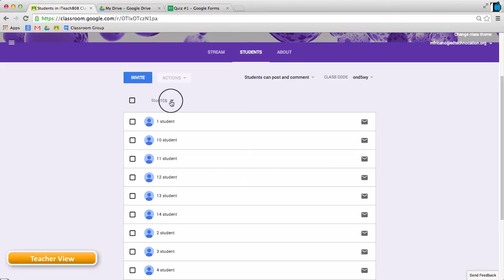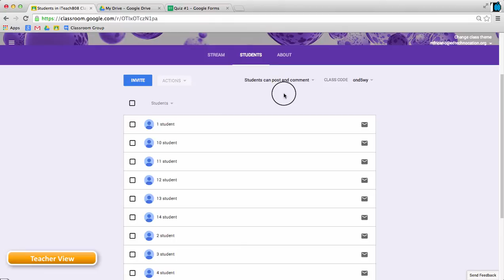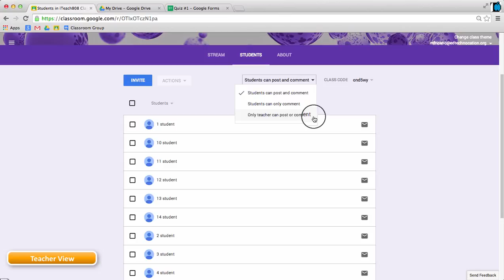Google Classroom - Roster & Stream Control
This video is part of a Google Classroom Video Series In this video, I demonstrate how the teacher can now organize the student roster by first and last name and how the teacher can control whether students can post or comment in the stream.